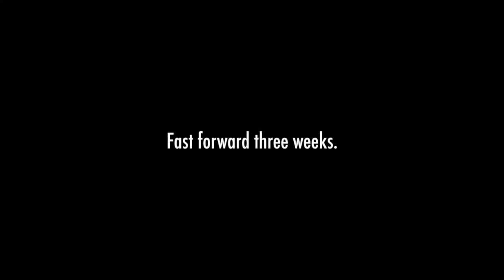THE HBAMIGOS VS. THE BELLY BUSTER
SKIP TO 1:15 FOR THE START OF THE FOOD CHALLENGE.

AN UNRELEASED VIDEO THAT WE WANTED TO SHARE TO YOU GUYS. WITNESS THE HBAMIGOS ATTEMPTING TO FINISH ARMADILLO WILLY'S "BELLY BUSTER" UNDER AN HOUR. WE KNOW THAT'S HELLA TIME, BUT WE'RE ONLY 3 GUYS FINISHING A TON OF MEAT AND CARBS LOL. HOPE YOU ENJOY!